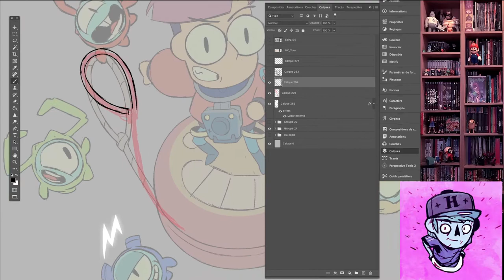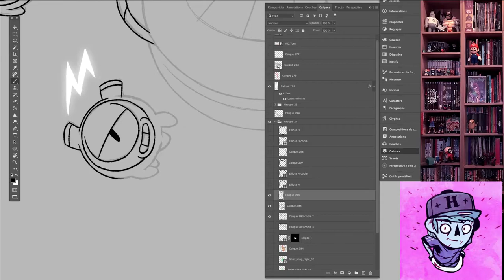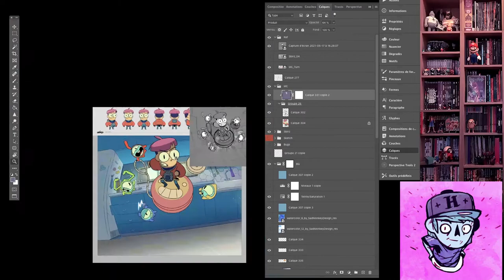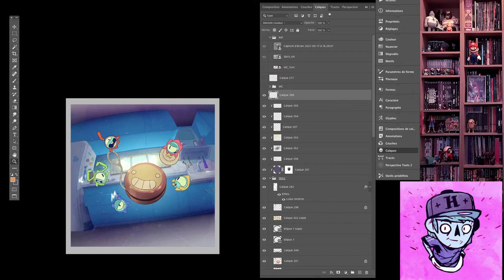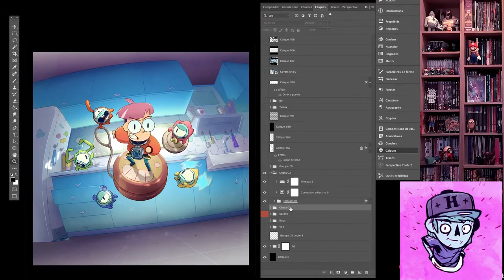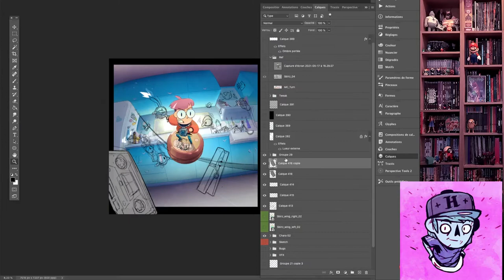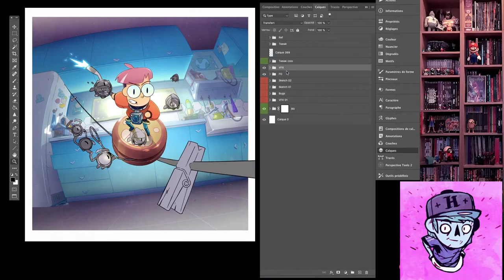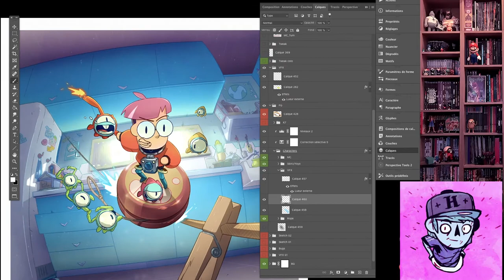Timelapse - Tinykin key-art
Tinykin key-art timelapse by Art Director Simon Troussellier.